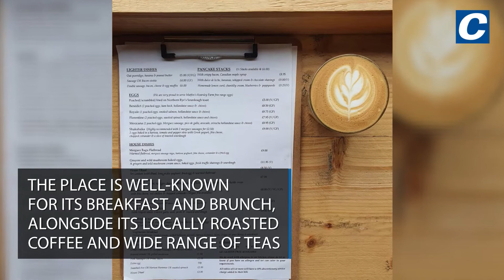Top cafes in Newcastle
Looking for somewhere to grab a good cuppa in Toon?
Check out this list pf the top-rated cafes in Newcastle upon Tyne, according to Tripadvisor.
Monsieur Crepe in Heaton is inspired by the creperies and continental cafes of Southern France, while Aidan's Kitchen in Sandyford is well-known for its breakfasts and brunches.
You can also visit Mog On The Tyne, Newcastle's original cat cafe and the purr-fect place for cat lovers to get coffee.
Take a look at the other top-rated Toon cafes on the list.